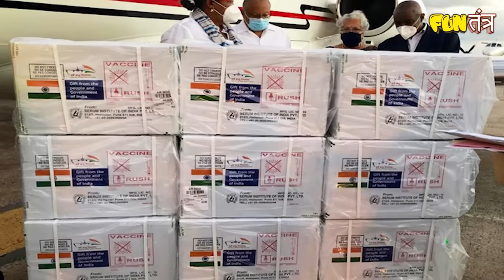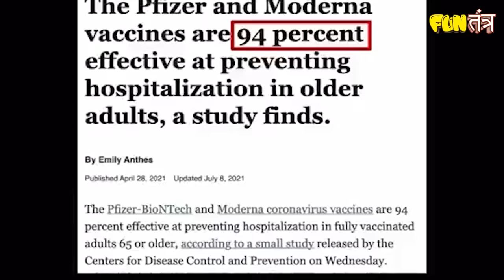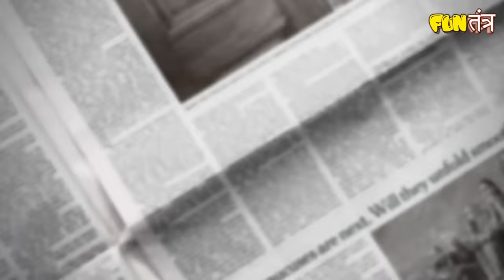The vaccine War Review: सबकी खोल दी पोल | Nana Patekar | Pallavi Joshi | Vivek Agnihotri | Rj Raunac